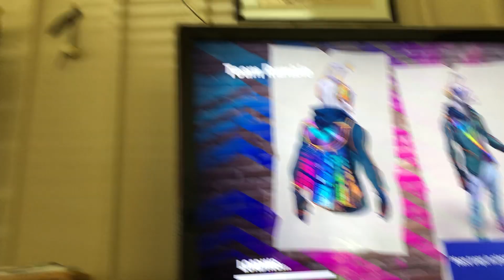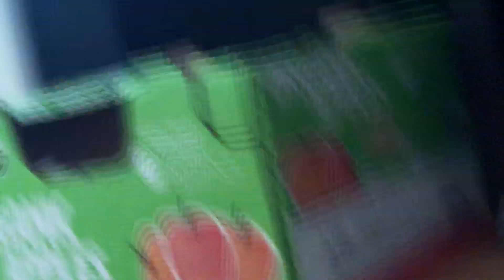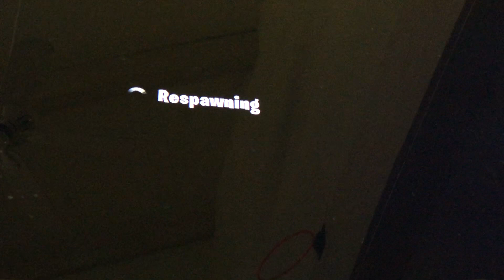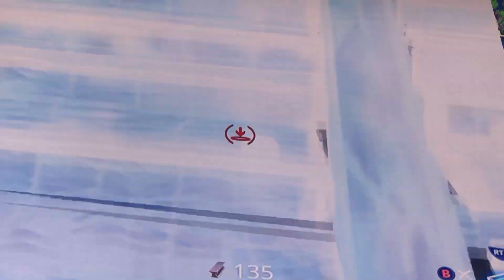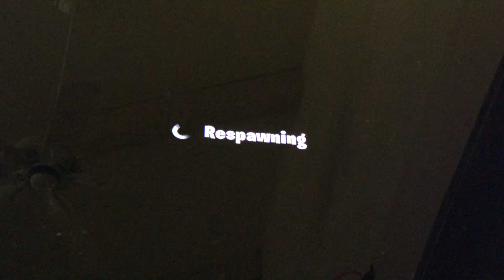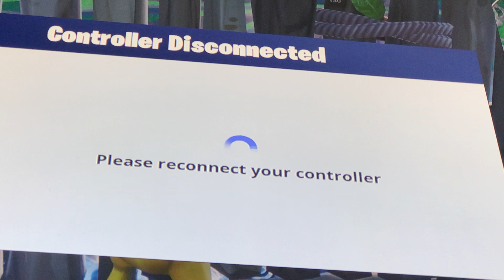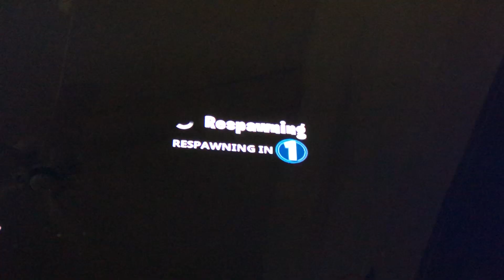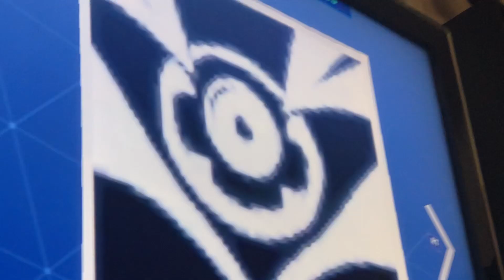New event plus weird lines wen in the storm and more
Sorry I did not know that the event ended